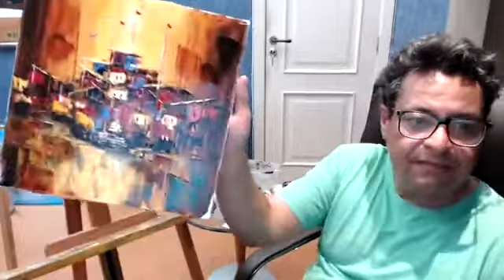Inteligencia Emocional + Criando uma obra de arte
00:00 - Inteligencia Emocional
27:00 - Pintura
37:00 - Inscreva - se no canal